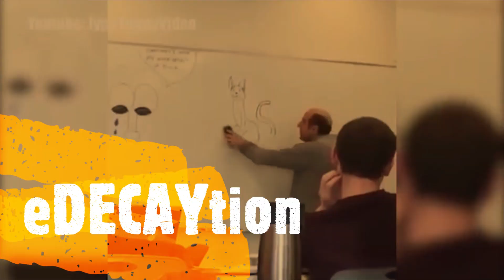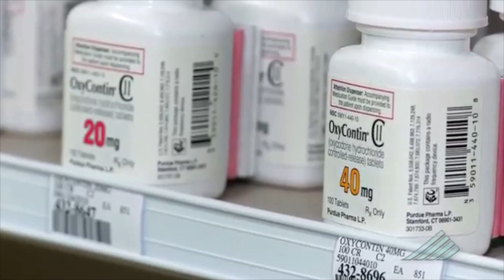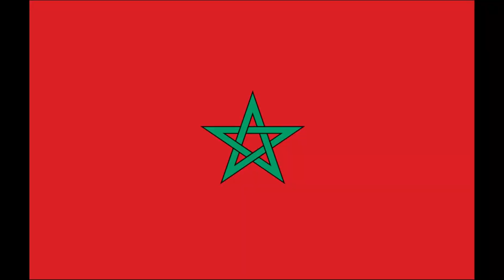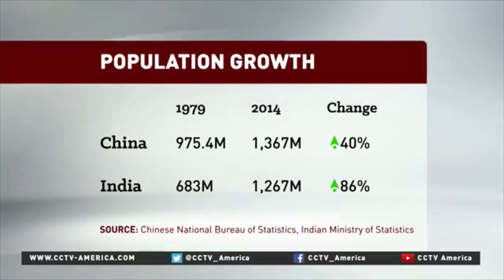Population Control Pop Con-Iknonamus-THE SNAKE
Track # 3 from the upcoming release JAMES STANG and IKNONAMUS presents THE SNAKE of THE 5 DEADLY VENOMS. Release date NOVEMBER 8, 2019.
Produced and composed by JAMES STANG
Written by IKNONAMUS
Mixed by JAMES STANG and TOMMY HOLIDAY
Mastered by JAMES STANG
Label: LEGENDARY ENTERTAINMENT INC.